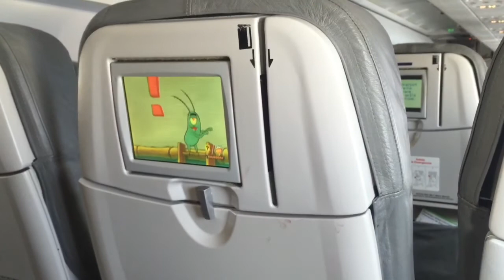FLYING TO Sacramento